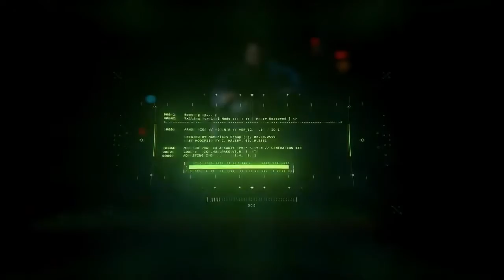Top 12 PC Games to Watch out for in 2020